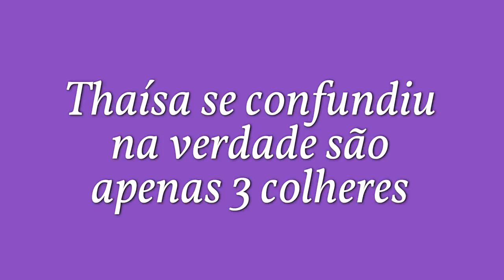GELEIA DE MORANGO FIT COM INGREDIENTE ESPECIAL (OU DE OUTRA FRUTA)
Meus amores!! Espero que gostem dessa receita!!

Ingredientes:
- Morango ou outra fruta
- Água
- Vinagre de maçã ou suco de limão
- Xilitol, eritritol, stevia ou açúcar de coco (opcional)

Quero ver quando vocês fizerem as receitas! Me marquem e usem ReceitasDaThaisa para eu conseguir ver!

♡ Saiba em primeira mão quando eu lançar meus cursos e receba receitas e dicas por e-mail

♡ Adquira já meus livros digitais:
PORTUGUÊS
- Guia passo a passo para acabar com o vício em açúcar (Português)

- Guía paso por paso para acabar con la adcción al azúcar (Español)